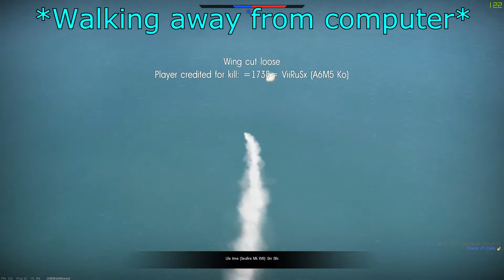War Thunder | Retard Squad Part:3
Some more retarded people doing retarded shit.